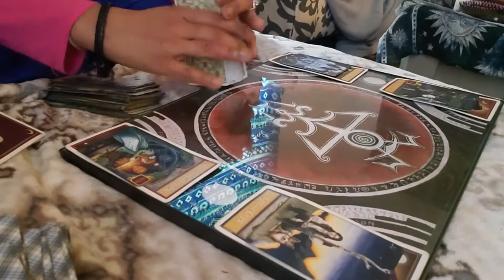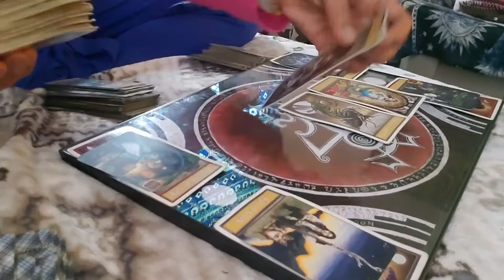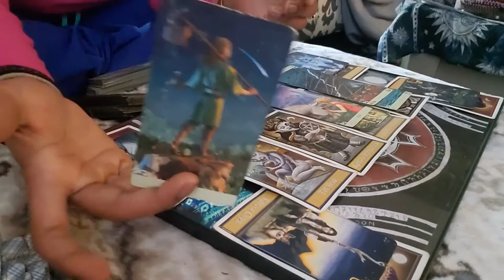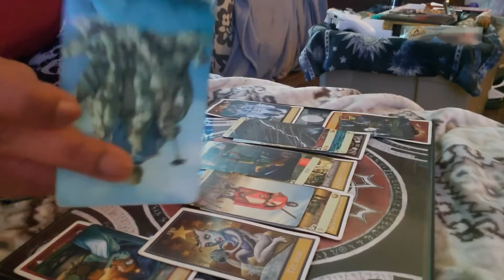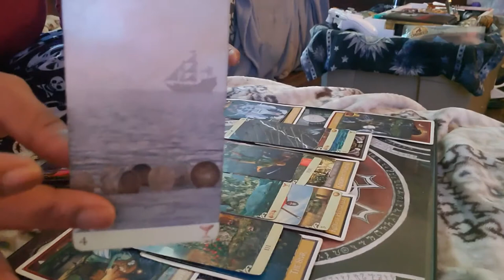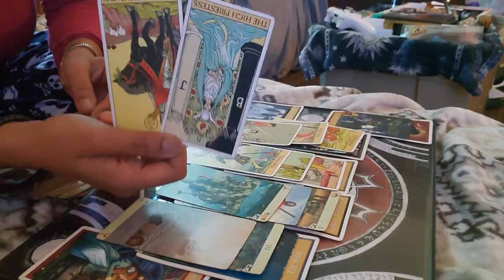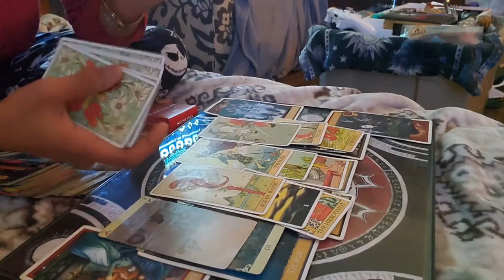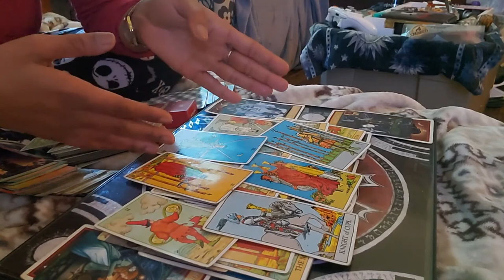Scorpio Extended reading for November 2020